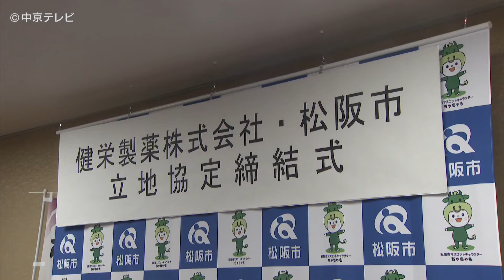【事業凍結で…】スペースジェットの部品生産拠点 大阪・健栄製薬の新工場に 三重・松阪市と立地協定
スペースジェットの部品の生産拠点が、新たに、製薬会社の工場になることがわかりました。

９日、三重県松阪市と新工場の立地協定を結んだのは、大阪市に本社を置く健栄製薬です。

この協定では、去年１２月から一部操業を始めている松阪第６工場について、健栄製薬側は松阪市周辺の雇用拡大に努め、市側は工場の操業を支援することなどを取り決めています。

この工場を巡っては、三菱重工業が小型ジェット旅客機「スペースジェット」の尾翼の生産拠点とする計画でしたが、事業の凍結により、おととし１２月に、健栄製薬へ売却していました。

松阪市・竹上真人市長は、スペースジェットの開発中止について、それほど影響はないとした上で、「市内の雇用を守ることを優先していきたい」としています。

【2023.2.9 放送】